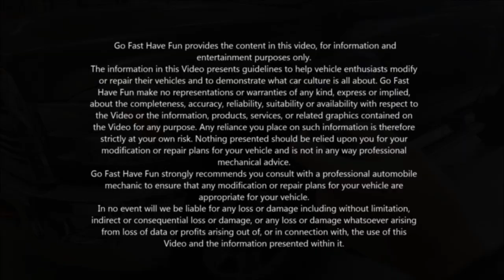How To turn off HORN CHIRP Dodge Ram Jeep Chrysler | AnthonyJ350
Quick tip to disable or enable the horn confirmation chirp when locking your MOPAR (Dodge, RAM, Jeep and Chrysler)

Intro - "Heartbreaker'" - Gloria Tells
Outro - "I just can't change my Emotions" - Basixx
About AnthonyJ350

Canada